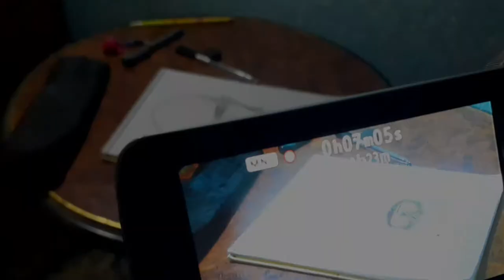Drawing - walter withe - breaking bad -algeria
Mouad Abdelli Drawing🕴25 years
🖤Form algéria
🎓Education master2 Audioviseal
🎥Photographe
✒Painter
👤Journaliste
Page @mouad_abdelli_drawing